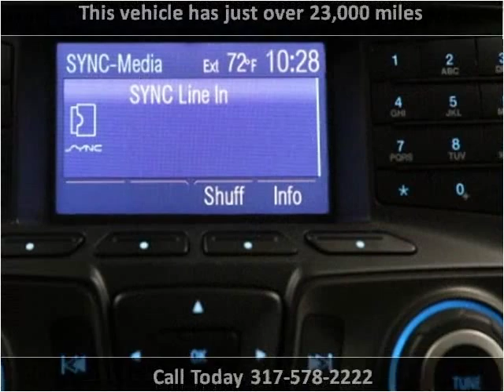2013 Ford Edge Used Cars Fishers IN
This 2013 Ford Edge is available from Ride N Drive.